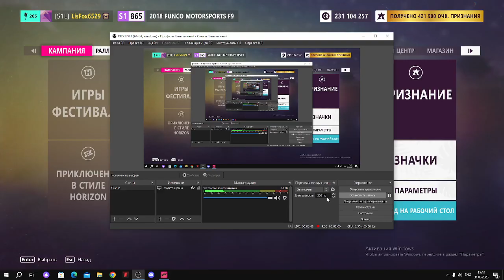FH5 ELIMINATOR EASY TOP 1 FUNCO F9 (фунтик) LVL 10